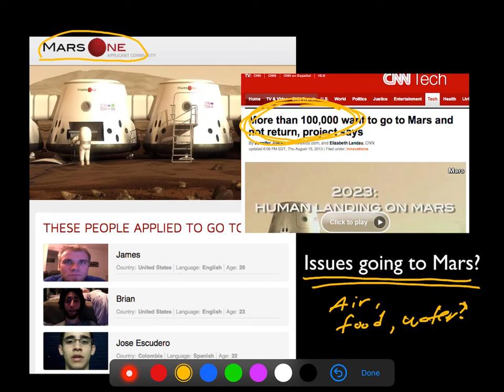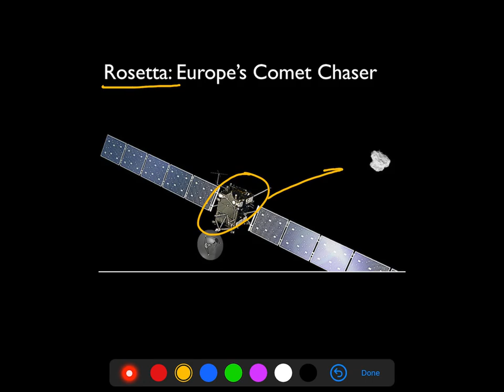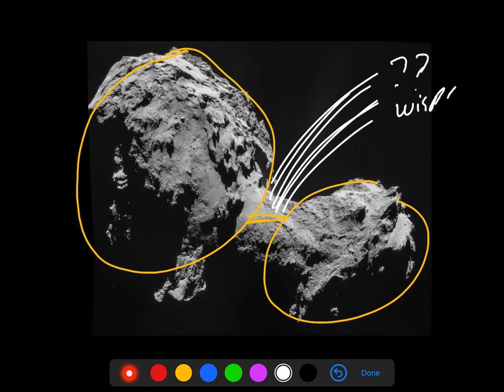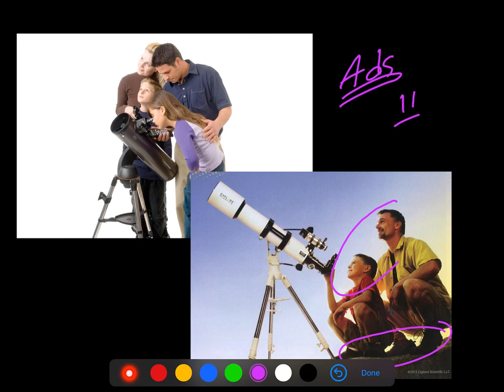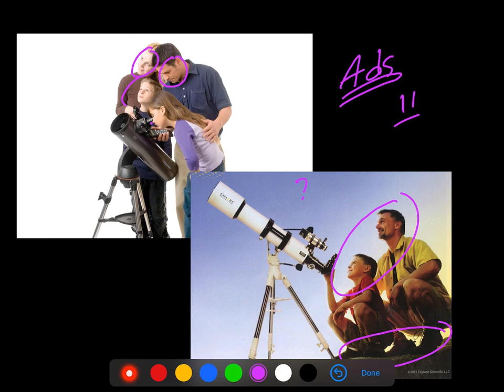astr101 002 taste 003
A taste of ASTR-101 Part III: going to Mars, comets, and telescopes